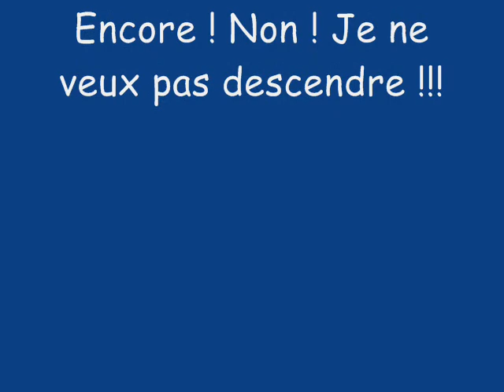morgan a la ducasse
une première pr mon petit octobre 08